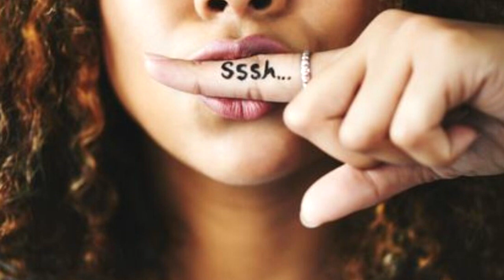GERALDINE BAZÁN, ENAMORA A SUS SEGUIDORES EN B.I.K.I.N.I S-E-X-Y